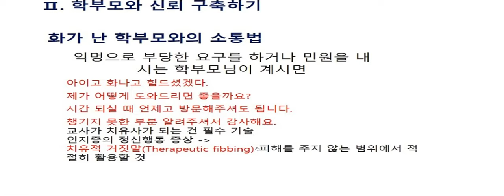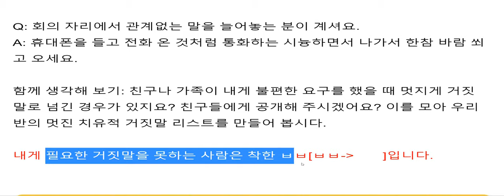치유적 거짓말(Therapeutic fibbing)의 기술